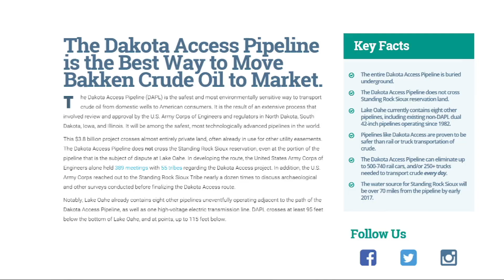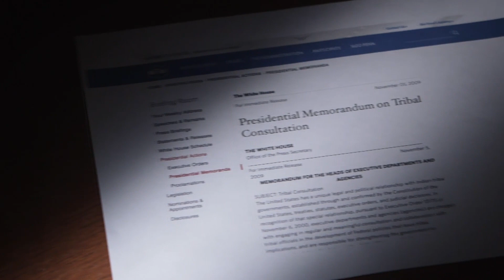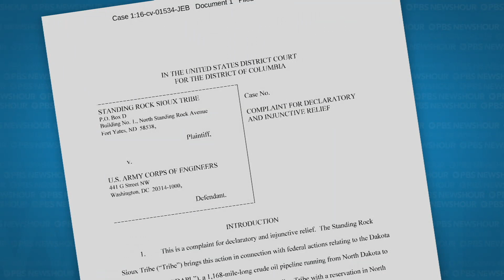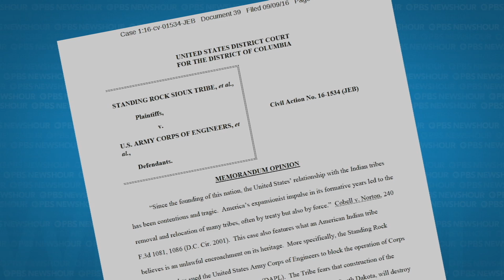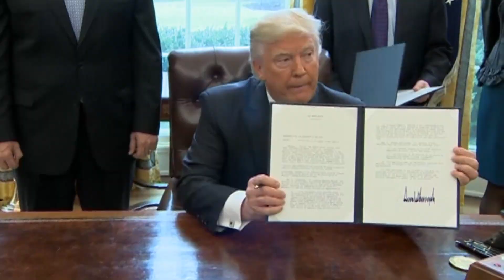Despite protests, Dakota Access Pipeline nears completion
Last year, the Obama administration froze the Dakota Access Pipeline, designed to carry North Dakota oil to Illinois. But President Trump has rebooted construction, which is now near completion. Public media's "Inside Energy" in conjunction with Rocky Mountain PBS produced a documentary called "Beyond Standing Rock" set to air on PBS stations in March. Reporter Leigh Paterson has this story.